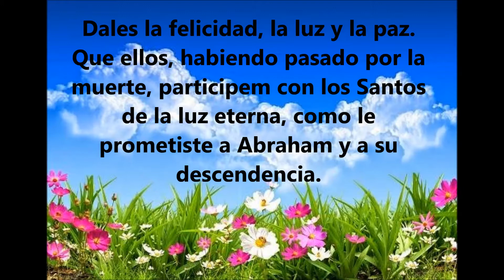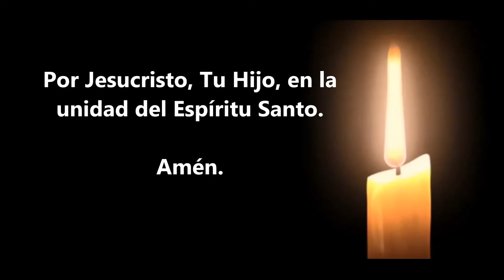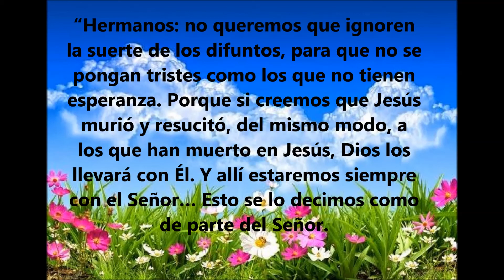Oração por los fallecidos de la família